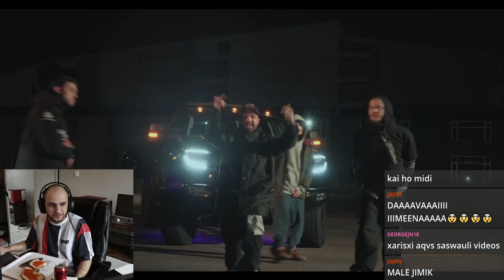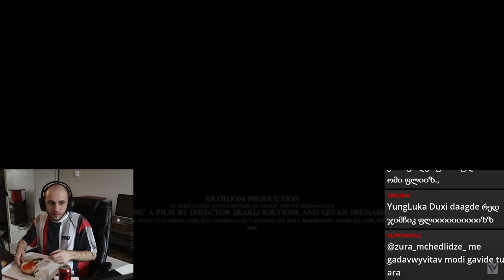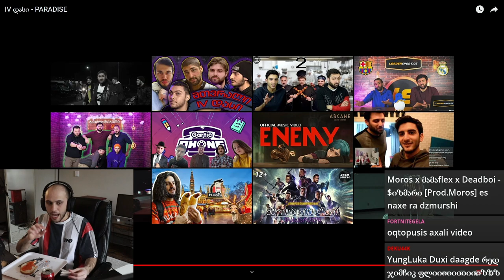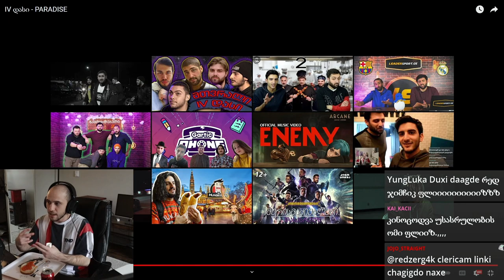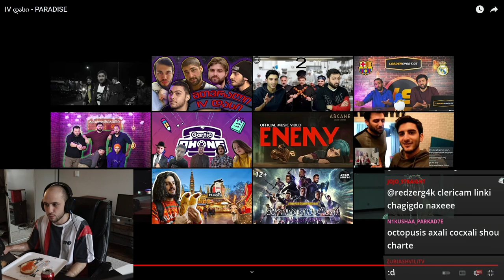სულ სხვა დონეა !!! IV დასი PARADISE რეაქცია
YouTuber / Streamer - ობაში ძალიან დიდ დროს ვხარჯავ ემოციას / გულს ვდებ ❤❤❤❤ იმ საქმეში რომელიც მთელი გულით მიყვარს რომ რაც შეიძლება მეტ ხალხთან მივიტანო ჩემი გულის სათქმელი თუ სურვილი გაქვთ დამეხმაროთ Channel - ის განვითარებაში ნებისმიერი სახის Donation - ისთვის მადლიერი ვიქნები 💜